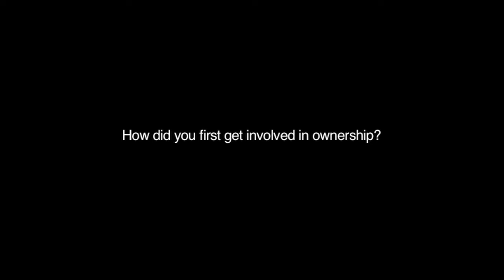DubaiRacing - Who'd Have A Horse? - Ali Haddad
Owner Ali Haddad talks about his experience of owning horses in the UAE and looks back at some of his best times.